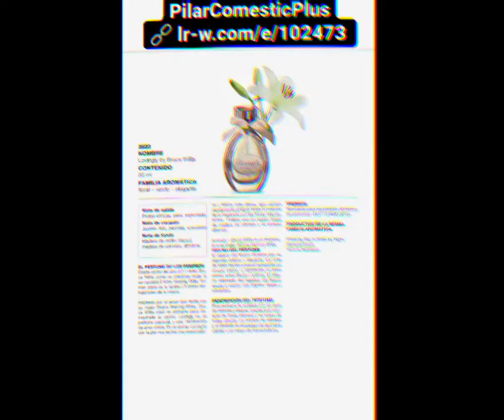Equipo Socios LR ProductosNaturales Nutrición Salud Belleza#Comestica Perfumes 🔗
LOVINGLY BY BRUCE WILLIS
Contenido :50ml.
Referencia: 3630‼️

FAMILIA AROMATICA:
floral, verde, elegante.
NOTA DE SALIDA :
frutas cítricas, pera, especiado.
NOTA DE CORAZÓN :
jazmín, lino, peronicas, azucenas.
NOTA DE FONDO:
madera de Cedro blanco, madera de Sandalo, almizcle.

ES UN HOMENAJE A SU MUJER EMMA HEMING-WILLIS🎁🎁🎁

EL PERFUME DE LOS FAMOSOS
Desde otoño del año 2011 tanto Bruce Willis como su famosa mujer(ex modelo) Emma Heming Willis forman parte de la familia LR COMO EMBAJADORES DE LA MARCA.

INSPIRADO por el amor que siente por su mujer Emma Heming Willis.
Bruce Willis creo un perfume para demostrar su cariño.

LOVINGLY es un perfume pasional y una declaración de amor única.
*En su primer contacto con la PIEL recibe una encantadora y fresca cítrica, que CAMBIA al llegar hasta el CORAZÓN de la fragancia con las flores más selectas, FINALIZA con un suave toque de madera de sándalo y al sexual almizcle.